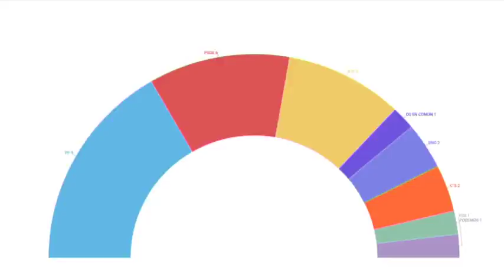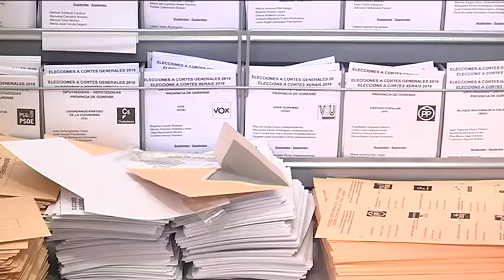Encuesta La Región elecciones 296 M 13 5 19